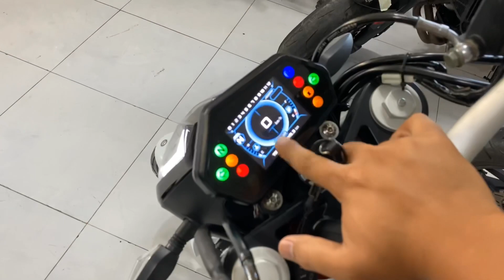Huyxe : so sánh khác biệt benelli302 và benelli 302s .